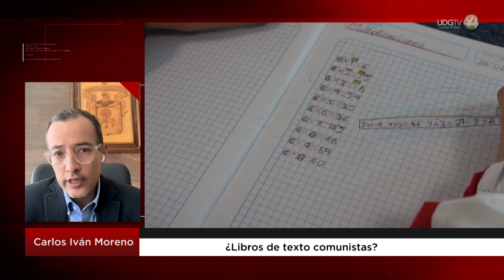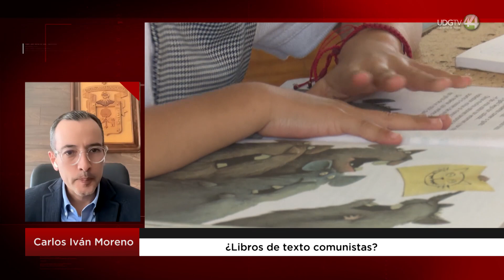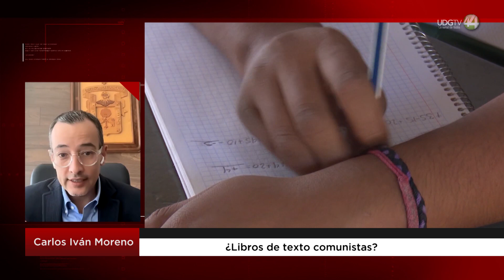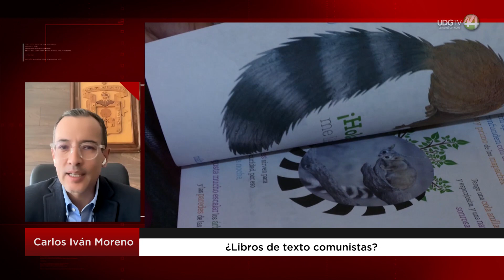¿Libros de texto comunistas?: Carlos Iván Moreno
En su colaboración en SeñalInformativa Carlos Iván Moreno habla sobre "¿Libros de texto comunistas?".